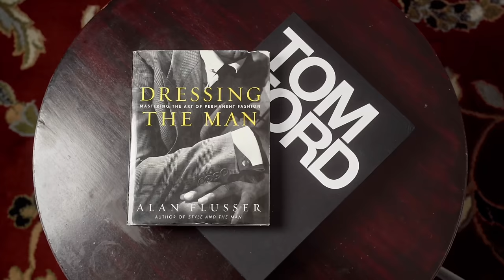Top 25 Tobacco Fragrances Of ALL TIME Ranked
Top 25 Tobacco Fragrances Of ALL TIME Ranked! I rank 25 of my favorite tobacco fragrances in my collection.

FRAGRANCE DISCOUNTS: 👇🏾

Lyrik:
Lyrik - Navitus Parfums

OTHERS CHANNELS:

(MADDENBTW23 YT)

Ombré Nomad
Tam DAO

BLUE FRAGRANCES:

Blvgari Blu
Coach Blue

10 Sexy Fragrances
Straight to Heaven Extreme
Dolce & Gabbana The One EDP Intense
Guerlain Ideal-Edp
Givenchy Gentleman EDP-

3 of my Favorite Fragrances:

Oud Wood
Original Santal

-My Equipment-

the_bowtie_fragranceguy